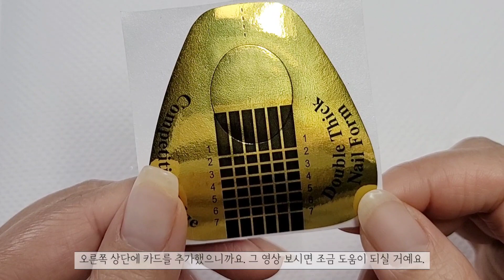[SUB]베이비 부머 네일 실패하셨나요? 이 영상 보시면 성공할 수 있어요❤️Baby boomer nails that never fail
네시 여러분들 안녕하세요
네일시작!!
네시쌤입니다😁
네일샵을 9년 운영하면서 얻은 노하우를 제가 셀프 네일을 시작하시는 분들에게 정말 샵에서 시술한 것처럼 쉽게 가르쳐 드릴게요